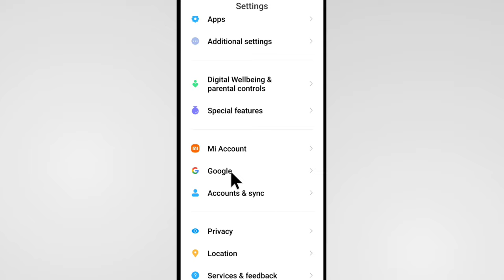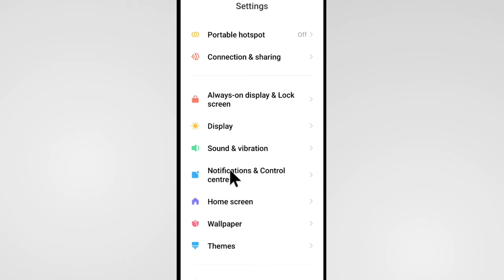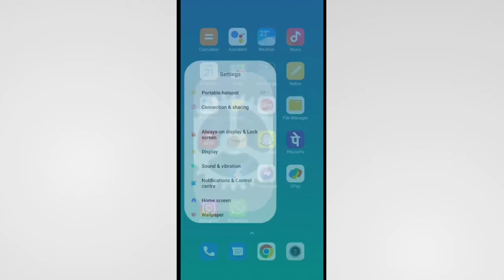Mobile Apne Aap Silent Ho Jata Hai | Automatic Silent Mode Android Problem